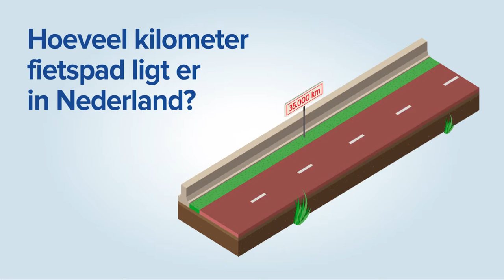030 OW Facebookpost 1200x628 fiets